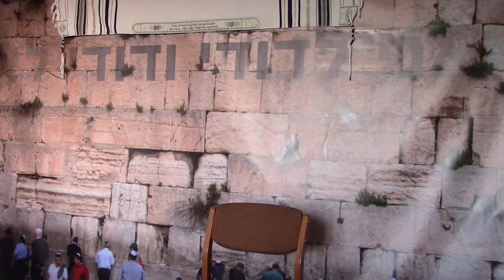Молитва Киевской Архиепископии АрхиепископСергейЖуравлев РПЦХС Обновленец Авва Утреня 2018.08.23